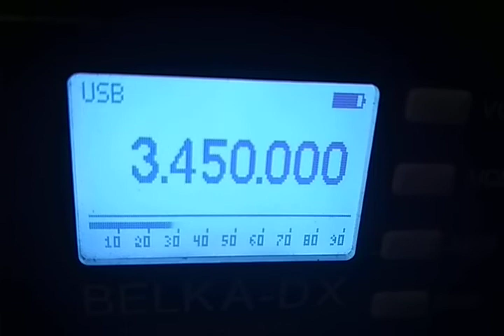Khanty-Mansiysk Volmet 27.05.2022 21.17 3450